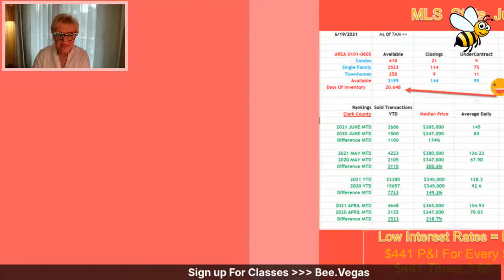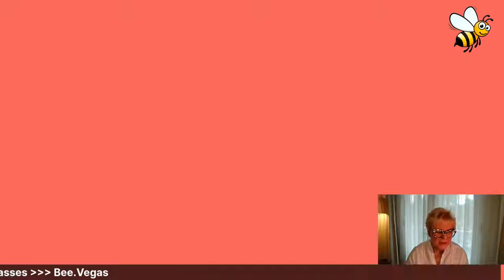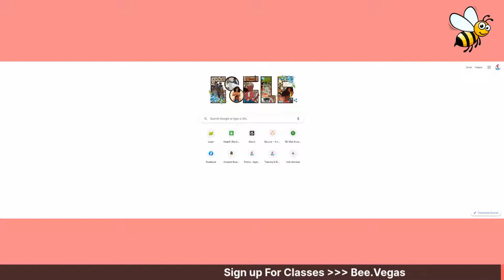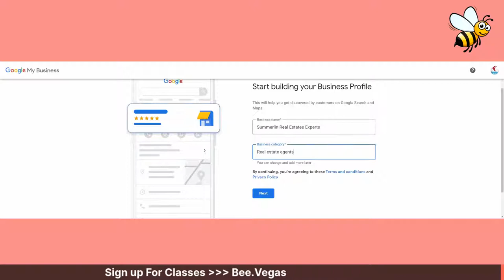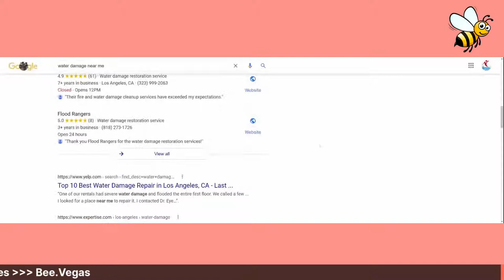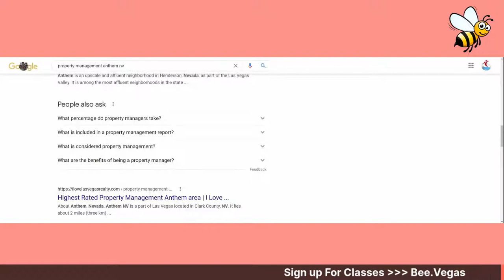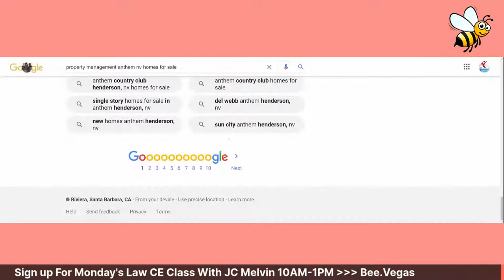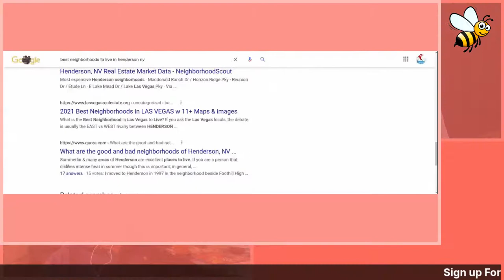9AM - Find Out What's Happening In Hot🔥🔥 Vegas! How To Build Your Google SEO😀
9AM - Find Out What's Happening In Hot🔥🔥 Vegas! How To Build Your Google SEO😀

Maximizing your google business page? We've talked about the importance of it especially to
real estate agents and the industry.

You will understand what happens in a google search, how it really work and how can you apply
It on your business.

Jeff guides us on how to register your business on google and explained some tips how to fully
utilize it.

He shares some strategies how to really rank high on the search.